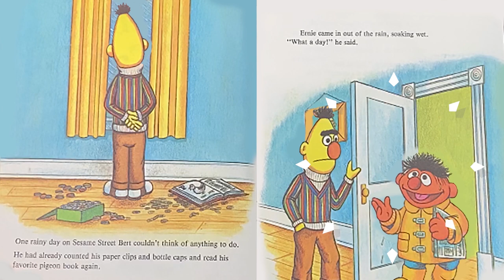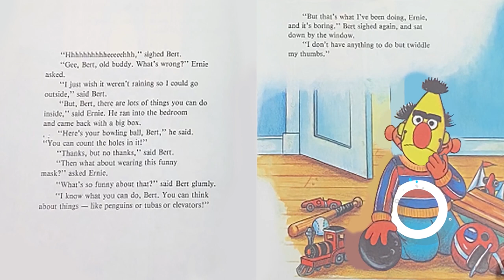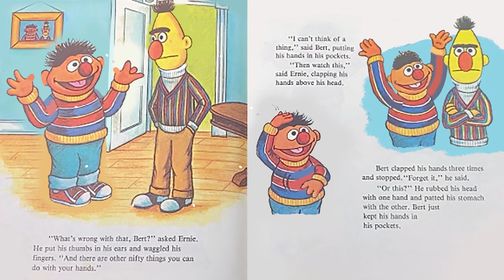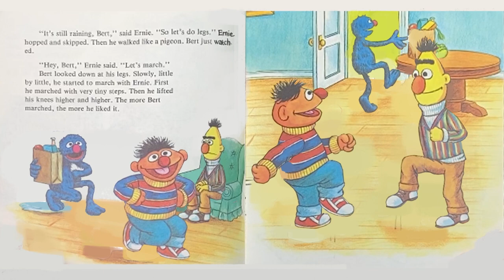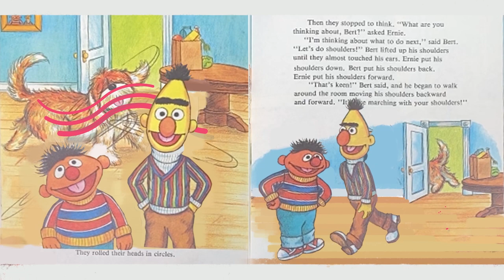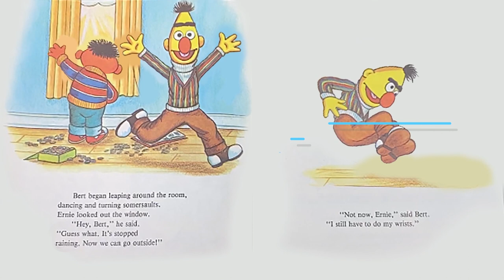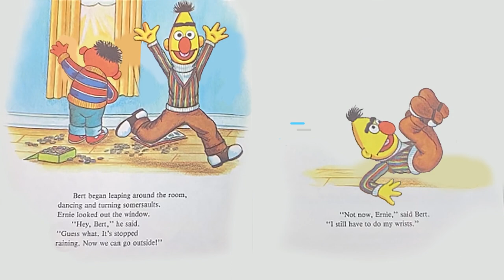Anybody Can Play | Sesame Street | Children's Books Read Aloud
Sesame Street is one of the most recognized children's shows of all time!

Bert and Ernie have been a mainstay of the Sesame Street show for decades. The best part? The children's book, "Anybody Can Play," features Bert and Ernie's struggle to find something to do when it rains.

This adorable kid's book is one of the most loved bedtime stories as it teaches children that they CAN find fun things to do even without electronics!

Read aloud and animated, this Sesame Street classic is sure to be loved by children around the globe!

Buckle up and enjoy story time, kids!